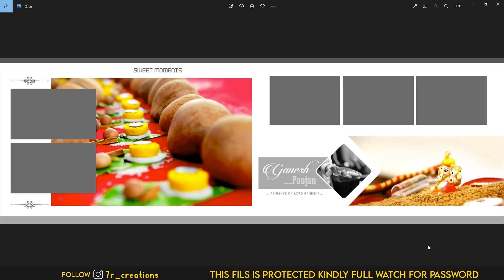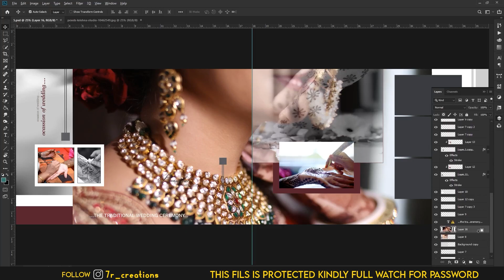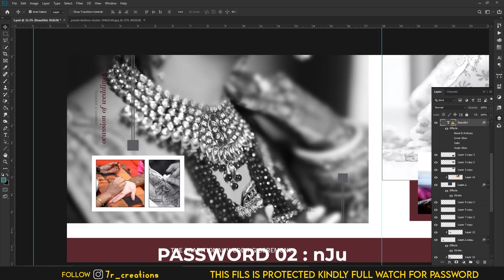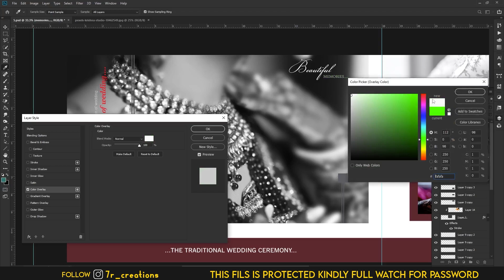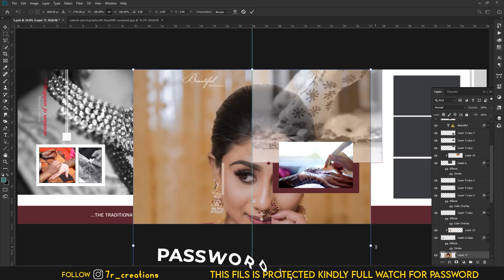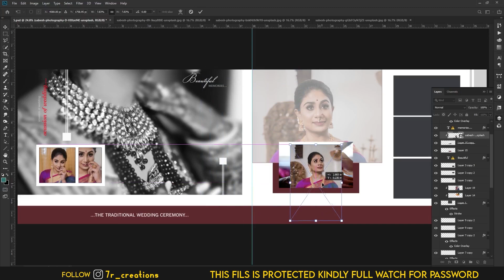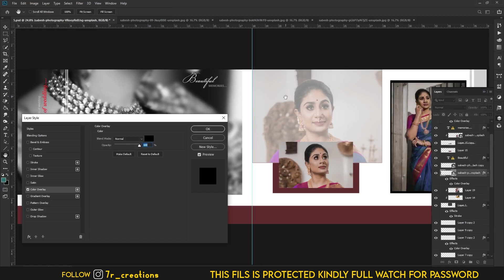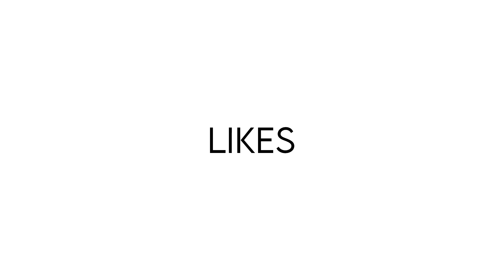2022 NEW 12x36 WEDDING ALBUM PSD | Free Download PSD Files | Photoshop Tutorial | PACK 10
How to wedding album design | wedding photo editing | free download PSD files | Photoshop Tutorial

7R CREATIONS Channel Provide Free Templates With Tutorials

This file Is Protected kindly Full Watch for Password

Free Download PSD